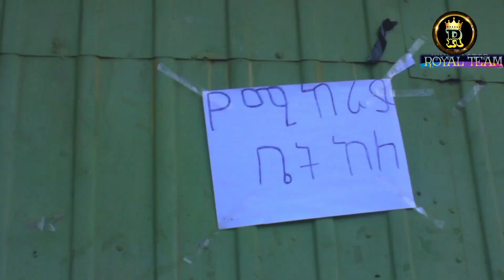MANA KIRAA New Comedy Afaan Oromoo